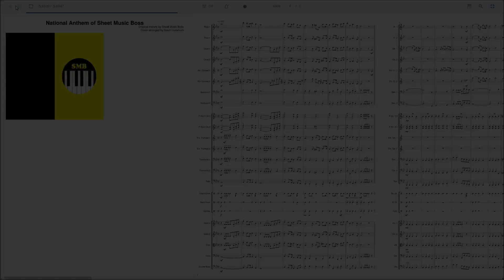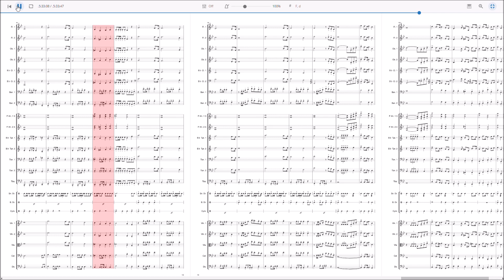The National Anthem of Sheet Music Boss - Orchestral cover by Gavin Liuranium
Hey guys! I made an orchestral cover for Sheet Music Boss' national anthem!

-NOTICE ME SENPAI SMB- (they did notice 🥹🥹)

Twitter (I don't usually use Twitter oof)